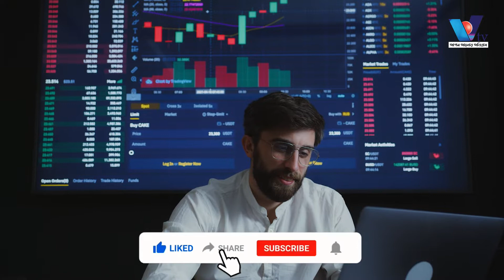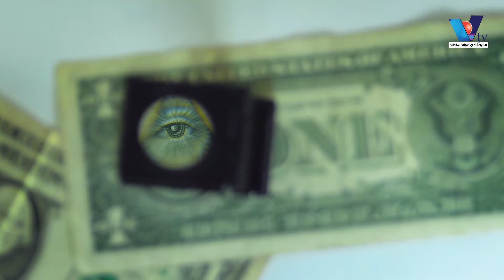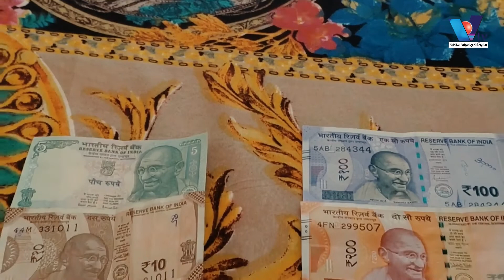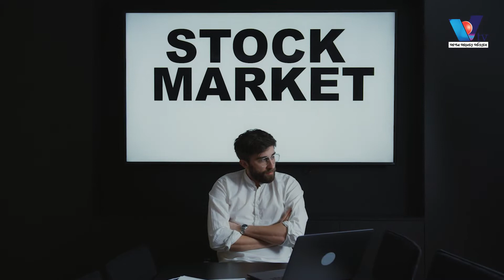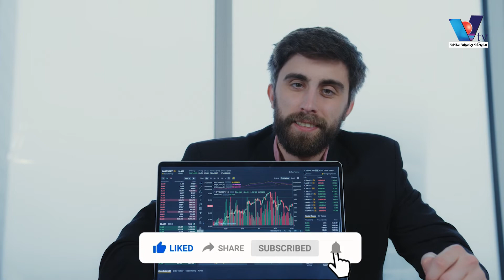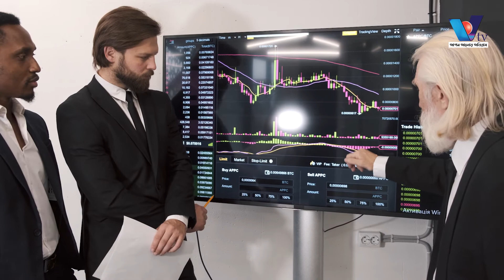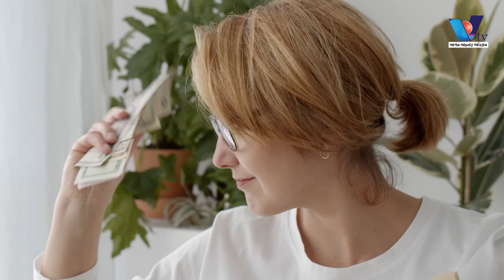‘সুইস ব্যাংক কী? সুইস ব্যাংক কীভাবে কাজ করে, কীভাবে তথ্য গোপন রাখে। Vtv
সুইস ব্যাংকব্যবস্থায় গোপনীয়তার ইতিহাস ৩০০ বছরের পুরোনো। প্রথম বিশ্বযুদ্ধের সময় কর ফাঁকি দিতে
ইউরোপের দেশগুলো থেকে ধনীরা সুইস ব্যাংকে ভিড় বাড়ায়। অ্যাডলফ হিটলারও সুইস ব্যাংকে টাকা রেখেছিলেন।
সুইস ব্যাংকে অর্থ রাখলে সুদ পাওয়া যায় না, বরং বাড়তিখরচ আছে।
‘সুইস’ শব্দটি এসেছে ‘সুইজারল্যান্ড’ থেকে। সহজ করে বললে, সুইস ব্যাংক বলতে সুইজারল্যান্ডের যেকোনো
ব্যাংককে বোঝায়। সুইস ব্যাংক বলতে আসলে কোনো একটি নির্দিষ্ট ব্যাংককে বোঝানো হয় না। বরং, এর
মাধ্যমে একটি ব্যাংকিং নেটওয়ার্ককে নির্দেশ করা হয়। বাংলাদেশি ব্যাংক বলতে আপনি যা বোঝেন, সুইস
ব্যাংকও সেটারই অনুরূপ।
সুইজারল্যান্ড নিরপেক্ষ দেশ হিসেবে পরিচিত। প্রাকৃতিক সৌন্দর্যের কারণে পর্যটকদেরও পছন্দের দেশ।
আবার গোপন অর্থ রাখার দেশও সুইজার‌ল্যান্ড। সুইস ব্যাংকের কুখ্যাতি বা সুখ্যাতি বিশ্বজুড়ে। অনেক
সমালোচনার মুখে কিছুটা উন্মুক্ত হয়েছে, তবে এখনো গোপন অর্থ রাখার অন্যতম নির্ভরযোগ্য জায়গা সুইস
ব্যাংক। জেনে রাখা ভালো, সুইস ব্যাংক একক কোনো ব্যাংক নয়, সুইজারল্যান্ডের ব্যাংকগুলোকেই সুইস ব্যাংক
বলা হয়।
সুইস ব্যাংকব্যবস্থায় গোপনীয়তার ইতিহাস ৩০০ বছরেরও পুরোনো। সপ্তদশ শতকের প্রথম ভাগে ইউরোপের
অভিজাত শ্রেণির সম্পদ রক্ষা করার লক্ষ্য থেকে এর যাত্রা শুরু। ১৭১৩ সালে দ্য গ্র্যান্ড কাউন্সিল অব
জেনেভা প্রথম ব্যাংক গোপনীয়তার আইন প্রণয়ন করেছিল। সুইজারল্যান্ড সীমান্তের এক পাশের দেশ
ফ্রান্সের ব্যাংকগুলো ছিল মূলত খ্রিষ্টধর্মের প্রোটেস্ট্যান্টদের দখলে। ফলে ক্যাথলিকরা সুইস
ব্যাংকগুলোতেই অর্থ রাখত। এমনকি ফ্রান্সের সে সময়ের ক্যাথলিক রাজাও সুইস ব্যাংকে অর্থ রাখতেন।
১৭৮০ সালের দিকে সুইস ব্যাংকে রাখা অর্থ বিমার আওতায় আনা হয়। এতে তাদের আর্থিক
নিরাপত্তাব্যবস্থার প্রতি আস্থা আরও বাড়ে। ১৮১৫ সালে সুইজারল্যান্ড একটি নিরপেক্ষ দেশের মর্যাদা
পেলে সুইস ব্যাংকে অর্থপ্রবাহ অনেক বেড়ে যায়।